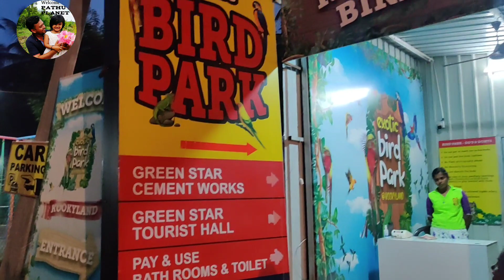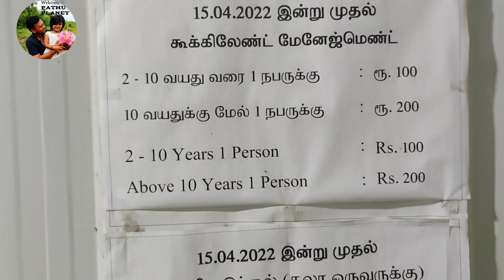പക്ഷികളുമായി കളിച്ചു രസിക്കാൻ ഒരു സ്ഥലം